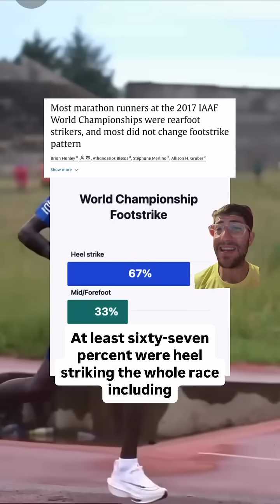Most elites heel strike — and still win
Studies suggest footstrike doesn’t predict speed or injury risk. Focus on consistent training, not fixing form.

Save this before your next gait analysis. Follow for more science-backed tips.